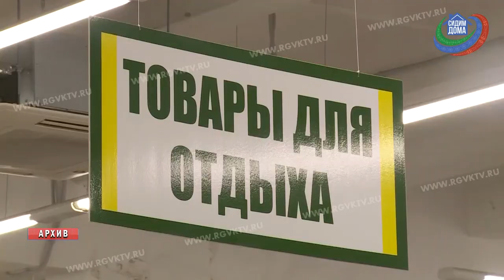Правительством Дагестана разработан механизм выхода из кризисной ситуации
Какая поддержка будет оказана бизнесу? Механизм по выходу из кризисной ситуации разработан правительством республики. Так, в два раза снижены процентные ставки по микрозаймам для бизнеса. Теперь их предоставляют на 2 года со ставкой не больше 3%, увеличен максимальный размер предоставляемого займа с 3 до 5 млн рублей, вдвое уменьшена процентная ставка по займам.